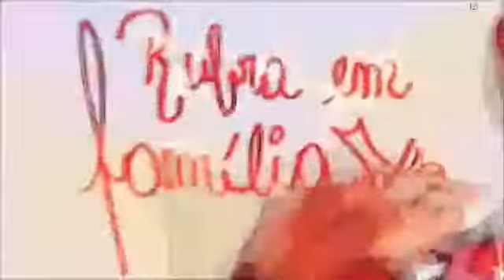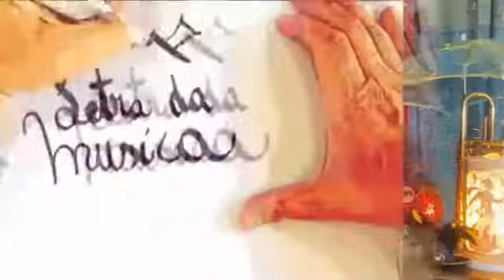Rubra em Família - Música (parte 2)